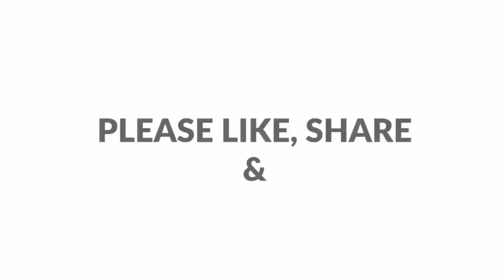അങ്ങനെ ഞാനും /നോമ്പിന്റെ മുന്നൊരുക്കങ്ങളും /Nafufoodfashion /vlog😊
Nafufoodfashion

NAFUHENNADESIGNZZ

Nafufoodfashion